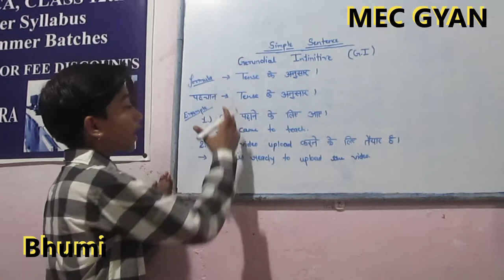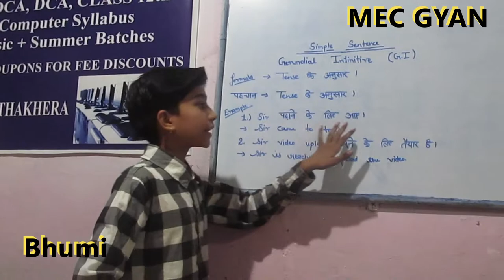Presentation Day@MEC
Simple Present- Infinitive ...Bhumi teaches ...June 29, 2019